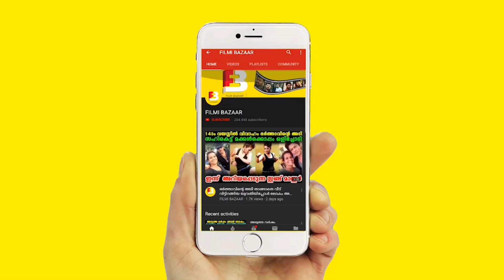15 കാരന് നഗ്നചിത്രങ്ങൾ അയച്ചുകൊടുത്ത മിസ് സുന്ദരി ടീച്ചർ അറസ്റ്റിൽ | Miss Beauty Did this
Watch 15 കാരന് നഗ്നചിത്രങ്ങൾ അയച്ചുകൊടുത്ത മിസ് സുന്ദരിയായ സ്‌കൂൾ ടീച്ചർ അറസ്റ്റിൽ Miss Beauty Did this